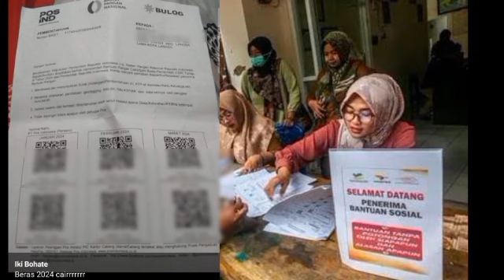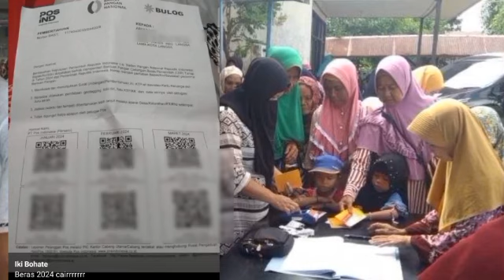INFO PENTING BESOK TGL 23-30 SEPTEMBER 2024 KPM PKH BPNT YANG MENANTI BANSOS CAIR SIMAK INFO INI